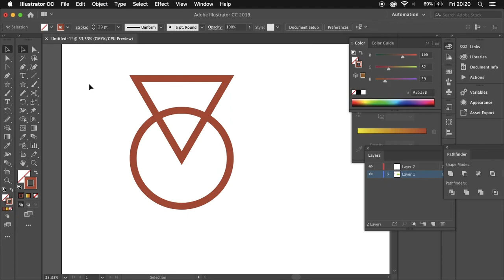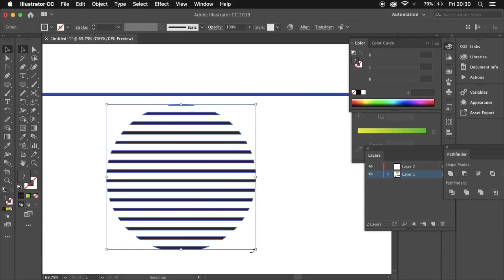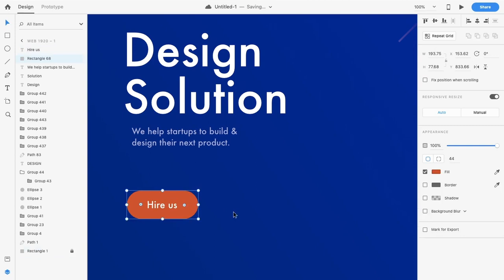Website UI Design in Adobe XD - Speed Art Tutorial - 30 Day UI Challenge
Today, April 26th 2019 I decided to start a 30 Day UI Challenge.
I will be making 30 different designs in 30 days. So each day I'm going to make a different Web.
In this way, I can improve my design skills and of course my Adobe XD, Adobe Illustrator and Adobe Photoshop Skills.

The designs I will be making are not my designs. I found them online, and here on this video I am only showing you how to make that design, so the process you need to follow in order to make that design.

For every question just ask me at the comments section below.

I hope this video helps somehow.

SOCIAL: @enxhs
Sit back, relax, and get some inspiration.
Hope you enjoyed, Enxh!